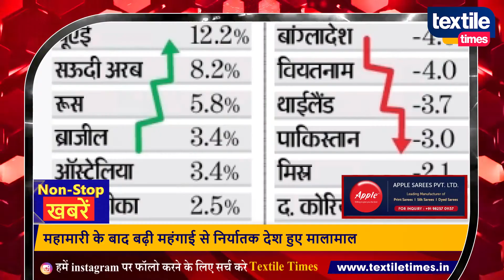दोपहर की ताज़ा नॉन-स्टॉप खबरें | 31-07-2021 | textiletimesnews